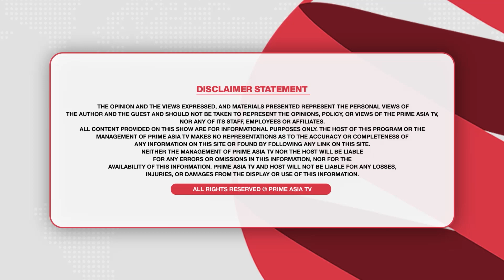Prime Discussion (1759) || ਬਾਕੀ ਸਭ ਤੋਂ ਨਿਵੇਕਲਾ-ਨਿਆਰਾ ਰਿਹਾ ਭਗਵੰਤ ਮਾਨ ਦਾ ਸਹੁੰ ਚੁੱਕ ਸਮਾਗਮ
24 hours Local Punjabi Channel